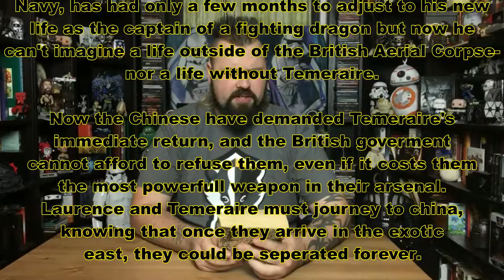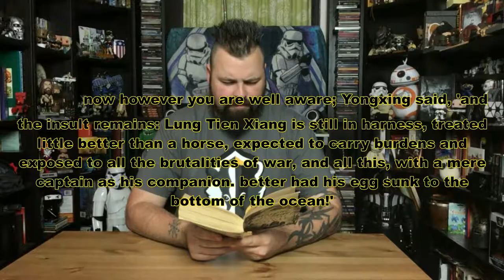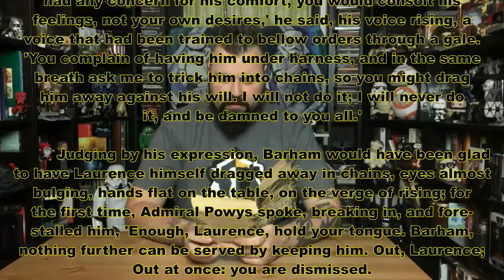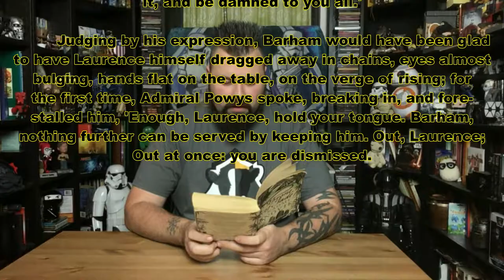The Jade Throne by Naomi Novik - Book review by Hairy Heathen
Hey Dudes and Dudettes welcome to another book review, this is The Jade Throne by Naomi Novik. This is the second book in the Temeraire series.